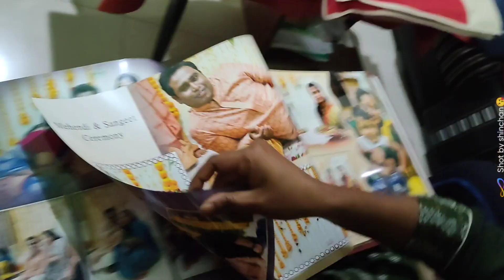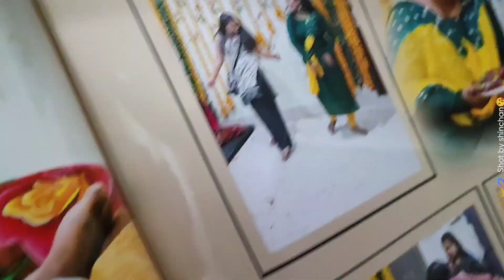Ajj aye kuch special log ☺️😍||Bohut din bad aye🥹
Hey guys kese ho ap sab??...☺️☺️